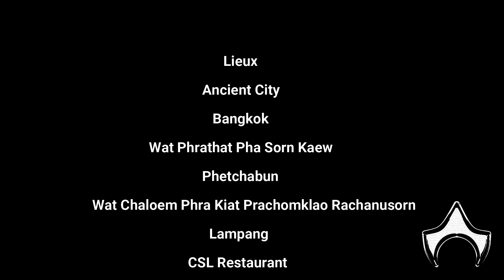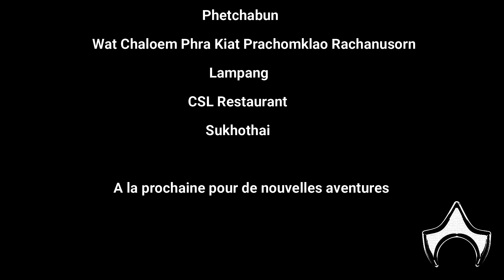Escapade au Nord de la Thaïlande - Le Blog de Manit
Notre petite petite escapade au nord de la Thaïlande, nous a amené par ordre d'apparition dans la vdo, l'Ancien Siam (Bangkok), Wat Phrathiat Pha Sorn Kaew (Phetchabun), Wat Chaloem Phra Kiat Phrachomklao (Lampang).